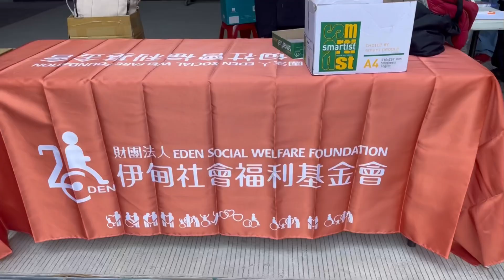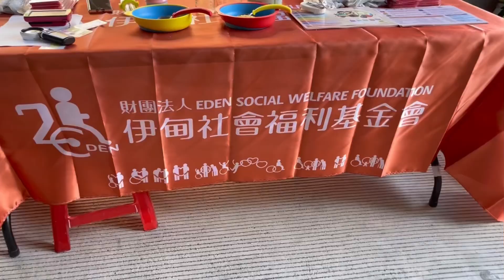伊甸基金會推推～從早療到日照，我都有參與到，從早療家長變成日照中心手作老師也是很有緣份☺️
看到太平耆福跟頤福日照長輩們
作品大受歡迎👏
身為手作老師的我
也很開心
也讓民眾更了解日照中心是什麼
早療也很重要‼️
尤其我也陪小幫手早療3年多
感觸也很深
今天幫忙拍照錄影也很有意義☺️
伊甸基金會推推👍👍👍